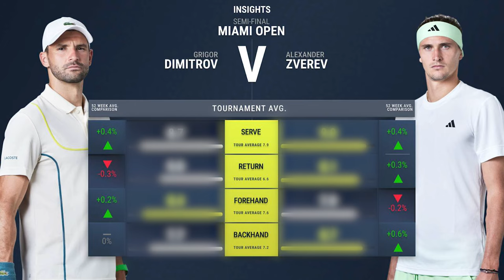Zverev vs Dimitrov | Miami Open 2024 SF | Tennis Prediction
Alexander Zverev will take on Grigor Dimitrov in the semi final of the ATP Miami Open 2024. Zverev has been solid all week while Dimitrov is coming off a win over Hurkacz and Alcaraz. Who will make the final?

0:00 | Intro
0:07 | Grigor Dimitrov
0:46 | Alexander Zverev
1:19 | Head to Head
1:33 | Keys to the Match
2:17 | Prediction